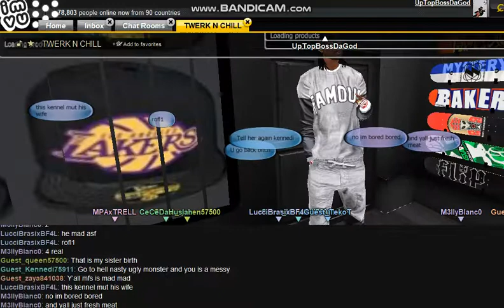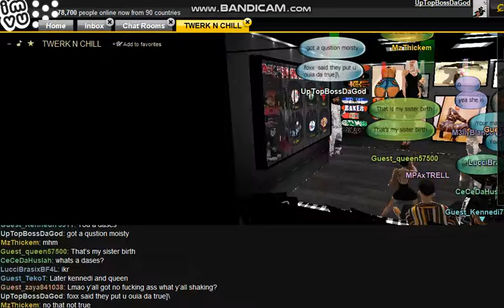MzThickem AKA MOISTYZ FAKE SNAKE AZZ ~SIPS TEA~ PRT1